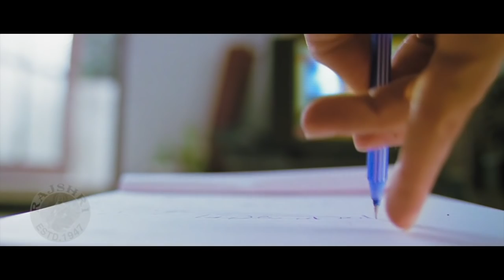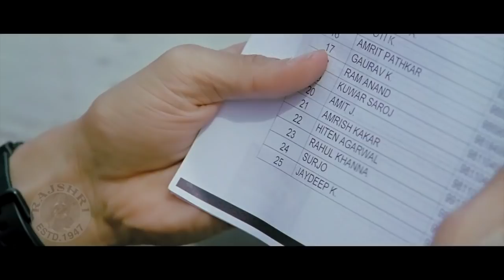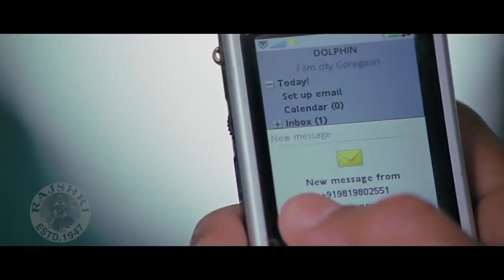रन मूवी के ज़बरदस्त सीन्स | Best Scenes Of Rann | Amitabh Bachchan Best Scenes | Sudeep Best Scenes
Enjoy Best Scenes of the Bollywood Super hit Drama, Mystery Hindi movie "RANN"(2010), Starring Amitabh Bachchan, Riteish Deshmukh, Paresh Rawal, Gul Panag, Sudeep, Neetu Chandra, Mohnish Bahl, Rajpal Yadav & Others. Music by Amar Mohile and Directed by Ram Gopal Varma.

Movie Credits:
Movie: Rann (2010)
Director: Ram Gopal Varma
Producer: Madhu Mantena Varma & Sheetal Vinod Talwar
Star Cast: Amitabh Bachchan, Riteish Deshmukh, Paresh Rawal, Gul Panag, Sudeep, Neetu Chandra, Mohnish Bahl, Rajpal Yadav & Others.